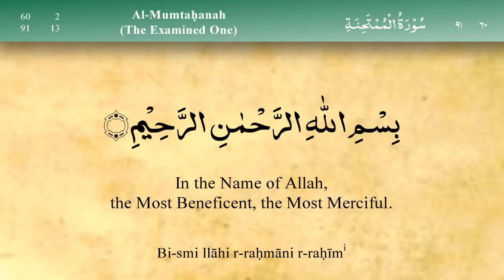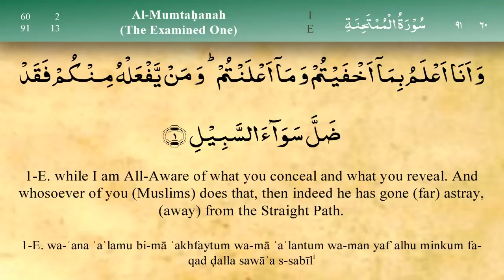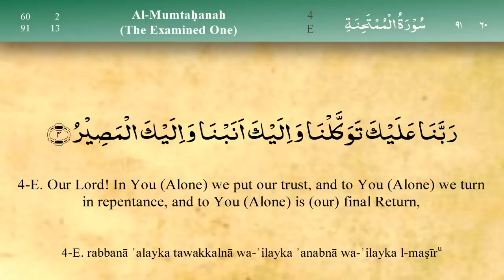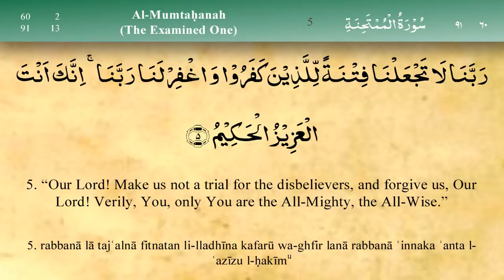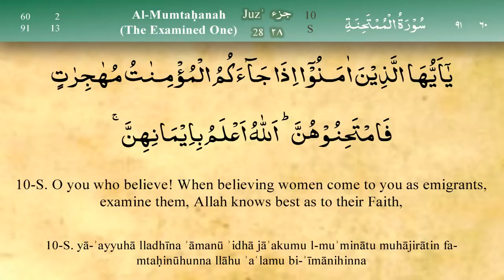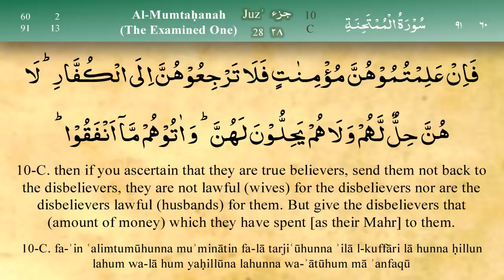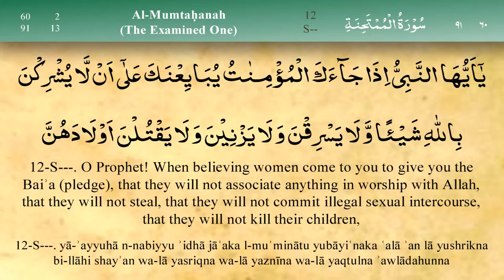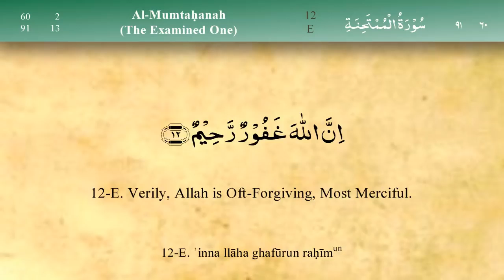060 Surah Al Mumtahina by Mishary Al Afasy iRecite720P HD